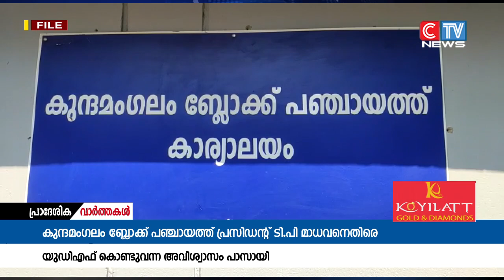കുന്ദമംഗലം ബ്ലോക്ക് പഞ്ചായത്ത് പ്രസിഡൻ്റ് ടി.പി മാധവനെതിരെ യുഡിഎഫ് കൊണ്ടുവന്ന അവിശ്വാസം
കുന്ദമംഗലം ബ്ലോക്ക് പഞ്ചായത്ത് പ്രസിഡൻ്റ് ടി.പി മാധവനെതിരെ യുഡിഎഫ് കൊണ്ടുവന്ന അവിശ്വാസം പാസായി.ഒൻപതിനെതിരെ 10 വോട്ടുകൾക്കാണ് അവിശ്വാസം പാസായത്.